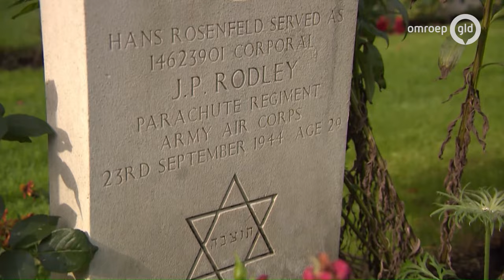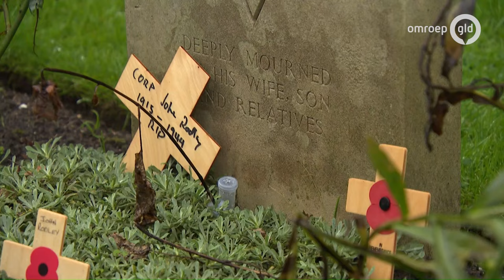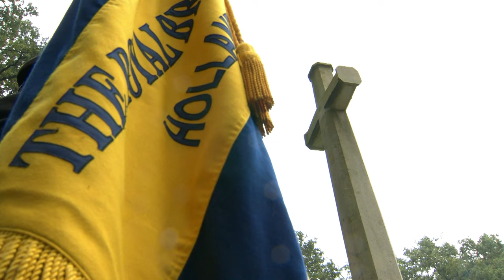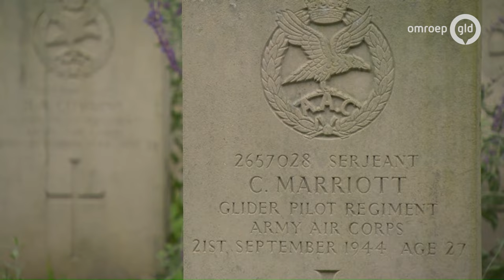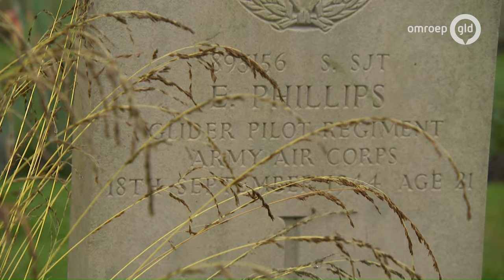Airborne herdenking Oosterbeek 2023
Kijk hier live mee naar de herdenking in Oosterbeek. Op de Airborne-begraafplaats in Oosterbeek worden vandaag de ruim 1750 geallieerde militairen herdacht die omkwamen bij de Slag om Arnhem.